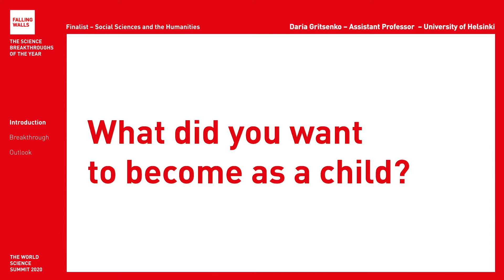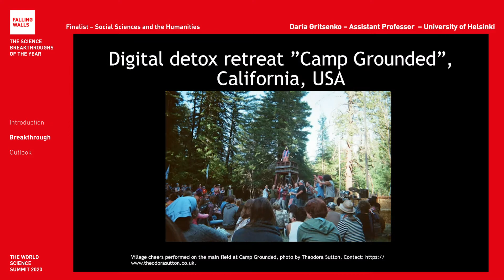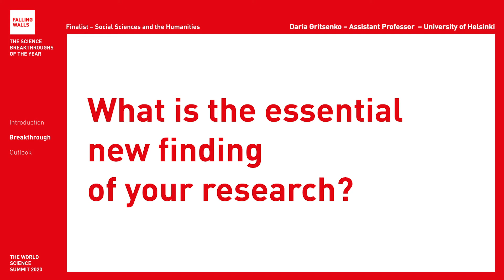Breaking the Wall to Sustainable Infosphere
Daria Gritsenko is a Falling Walls Finalist at the Falling Walls and Berlin Science Week: World Science Summit 2020 (1 – 10 November).
Will she become the Breakthrough of her category Social Sciences and the Humanities? Register for free and don't miss the remote event